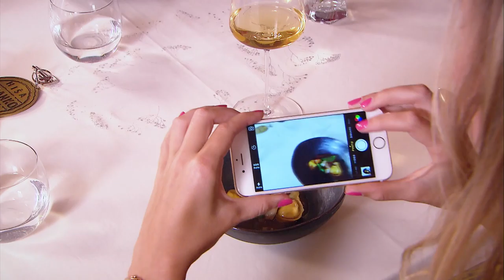🍴Taste Slovenia with chefs Ana Roš and Janez Bratovž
Slovenia is a land of top-level cuisine, where chefs with world-wide reputations swear by the seasonal ingredients which grow in the gardens and fields near their kitchens. “Without good basic ingredients you cannot create an outstanding dish,” say Janez Bratovž and Ana Roš, the most famous Slovenian chefs de cuisine, convinced of its truth. When mentioning their names, the eyes of gourmets across the globe light up. Janez Bratovž heads the cult restaurant JB Restavracija in Ljubljana, the European Green Capital 2016, which has already been ranked on the San Pellegrino World’s 100 Best Restaurants List. The first lady of top Slovenian cuisine and World's Best Female Chef, Ana Roš, creates her masterpieces near Kobarid in the Soča Valley. Hiša Franko, run by Ana and her partner, the renowned sommelier and cheese connoisseur Valter Kramar, has become a pilgrimage site for Americans, Brits and others who got to know Ana in a well-known TV series on the top chefs of the world. Janez Bratovž is convinced that Slovenia is the next great world gastronomic destination.